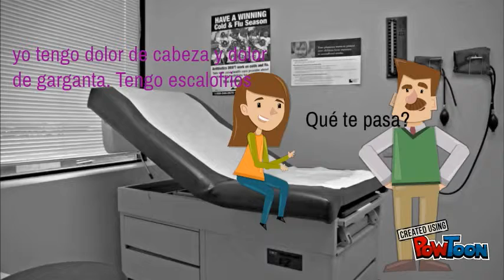Row,H, p.5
CH 8 project-- Created using PowToon -- Free sign up -- Create animated videos and animated presentations for free.  PowToon is a free tool that allows you to develop cool animated clips and animated presentations for your website, office meeting, sales pitch, nonprofit fundraiser, product launch, video resume, or anything else you could use an animated explainer video. PowToon's animation templates help you create animated presentations and animated explainer videos from scratch.  Anyone can produce awesome animations quickly with PowToon, without the cost or hassle other professional animation services require.